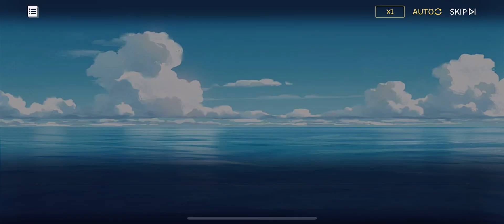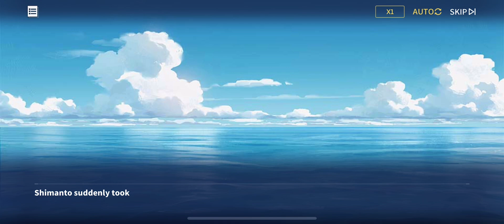Azur Lane Returns Windborne Steel Wings 002